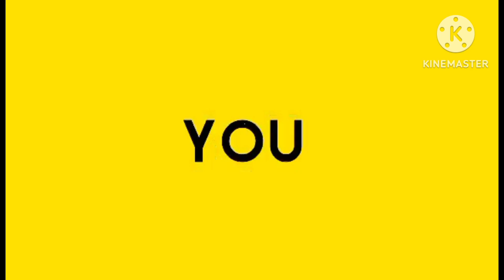GANITONG LUTO SA PUSIT ANG SARAP NAMAN TALAGA | Angking Vlogz